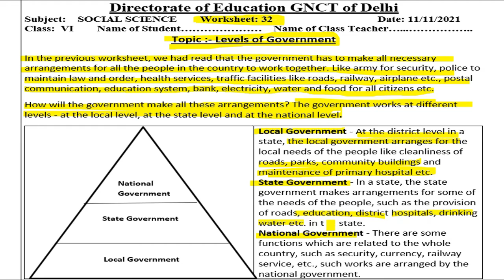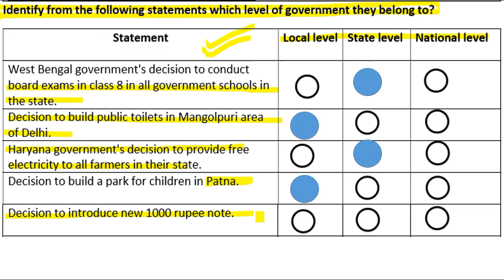Social Science Worksheet 32 Class 6 (11/11/2021) | Worksheet 32 Class 6 sst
worksheet 32
Today worksheet 32 English medium,
today sst worksheet 32 class 6,
Class 6 social science worksheet 32
doe worksheet 32 sst English medium,

work sheetsst 32 class 6 English medium,

11 November doe Worksheet 32
11 November class 6 worksheet 32,
 Sst worksheet 32 class 6 English Medium ,
6 class Sst worksheet 32
 today class 6 Sst 32 worksheet English medium,
 11 November worksheet 32 English medium,
doe worksheet sst English medium 32,
11 November today worksheet 32 class 6,
 English medium Sst worksheet 32,
 today worksheet 32 Social science class 6,

"Keywords"